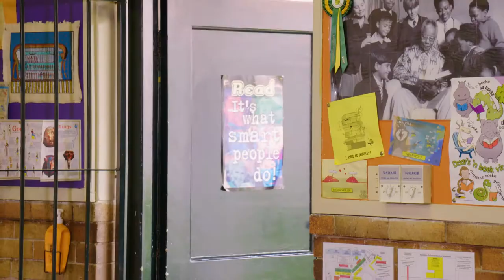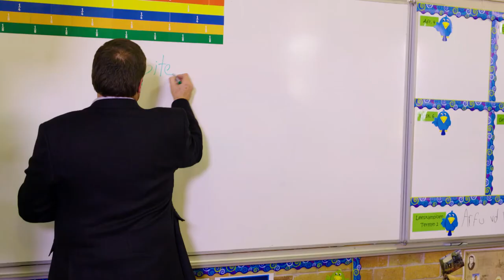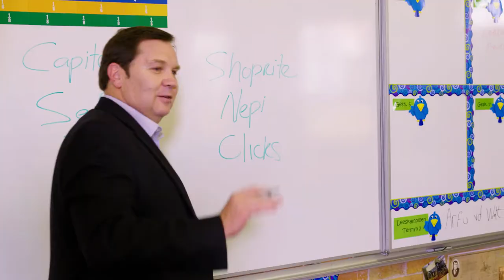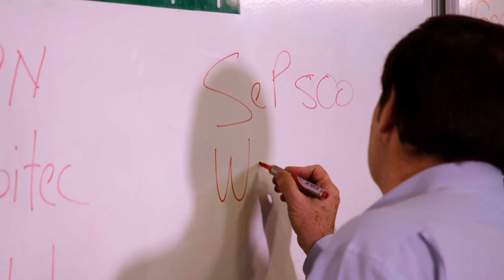Aandelebrekers Episode 2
Stockbroking competition as part of Geldhelde TV series